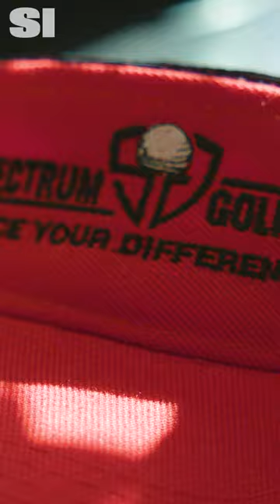11-year-old golf prodigy Carter Bonas calls his autism his super power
Additional footage courtesy of Jacqueline Jimenez.